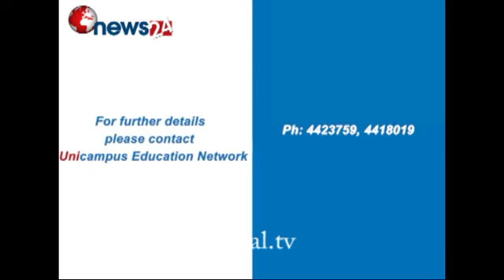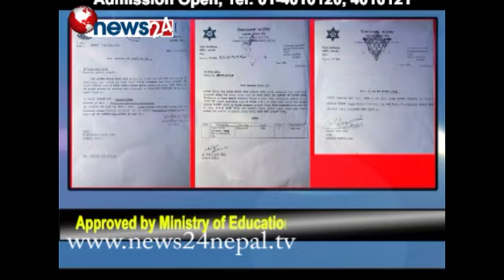NILAMBAR ACHARYA - UJYALO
NILAMBAR AACHARYA (constitutional expert)- UJYALO
PRESENTER RISHI DHAMALA